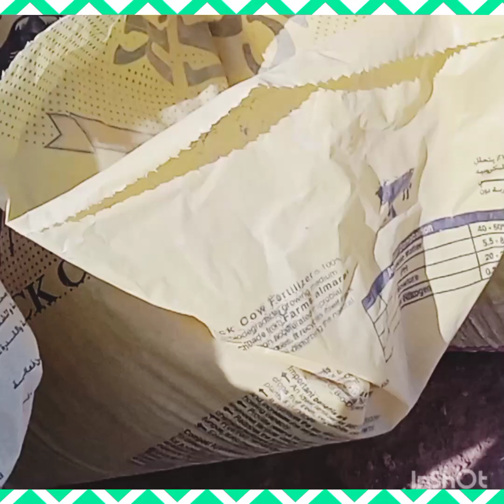INTENBAT HOUSE FARM @RIYADH SAUDI ARABIA,2022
Fresh vegetables and fruits,fish.duck,chicken.